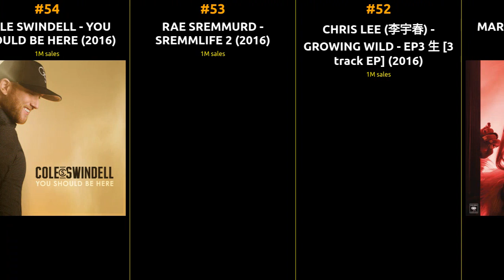Best-Selling Albums of 2016 | A Musical Journey Through Time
Step into the time machine of music history as we take you on a captivating journey through the year 2016, celebrating the top-selling albums that defined that era. From iconic classics to hidden gems, join us in reliving the soundtracks of 2016. In this series, we'll explore the best-selling albums of each year, highlighting the artists who left an indelible mark on the music landscape. 🎶🕰️

1 DRAKE - VIEWS
2 RIHANNA - ANTI
3 POST MALONE - STONEY
4 THE WEEKND - STARBOY
5 BRUNO MARS - 24K MAGIC
6 SOUNDTRACK - MOANA
7 BEYONCÉ - LEMONADE
8 KANYE WEST - THE LIFE OF PABLO
9 ARIANA GRANDE - DANGEROUS WOMAN
10 SHAWN MENDES - ILLUMINATE
11 SIA - THIS IS ACTING
12 CHRIS LEE (李宇春) - GROWING WILD - EP1 野 [3 track EP]
13 BIGBANG (빅뱅) - MADE
14 BRYSON TILLER - TRAPSOUL
15 KEVIN GATES - ISLAH
16 CHARLIE PUTH - NINE TRACK MIND
17 SOUNDTRACK - SUICIDE SQUAD
18 METALLICA - HARDWIRED…TO SELF-DESTRUCT
19 SOUNDTRACK - TROLLS
20 PANIC! AT THE DISCO - DEATH OF A BACHELOR
21 THE CHAINSMOKERS - COLLAGE
22 KEITH URBAN - RIPCORD
23 KANE BROWN - KANE BROWN
24 JAY CHOU (周杰倫) - JAY CHOU'S BEDTIME STORIES (周杰伦的床边故事)
25 DAVID BOWIE - BLACKSTAR
26 THE ROLLING STONES - BLUE & LONESOME
27 BTS (방탄소년단) - WINGS
28 LU HAN (鹿晗) - RELOADED + [3 track EP]
29 TRAVIS SCOTT - BIRDS IN THE TRAP SING MCKNIGHT
30 PENTATONIX - A PENTATONIX CHRISTMAS
31 LITTLE MIX - GLORY DAYS
32 THE LUMINEERS - CLEOPATRA
33 FRANK OCEAN - BLONDE
34 ZAYN - MIND OF MINE
35 FIFTH HARMONY - 7/27
36 LADY GAGA - JOANNE
37 BTS (방탄소년단) - THE MOST BEAUTIFUL MOMENT IN LIFE- YOUNG FOREVER
38 DJ SNAKE - ENCORE
39 KYGO - CLOUD NINE
40 CHILDISH GAMBINO - AWAKEN, MY LOVE
41 MEGHAN TRAINOR - THANK YOU
42 EXO (엑소) - EX’ACT / LOTTO
43 6LACK - FREE 6LACK
44 CHRIS LEE (李宇春) - GROWING WILD - EP2 蛮 [3 track EP]
45 J. COLE - 4 YOUR EYEZ ONLY
46 CHRIS LEE (李宇春) - GROWING WILD - EP4 长 [3 track EP]
47 FLORIDA GEORGIA LINE - DIG YOUR ROOTS
48 BLAKE SHELTON - IF I'M HONEST
49 DJ KHALED - MAJOR KEY
50 JON PARDI - CALIFORNIA SUNRISE
51 MAREN MORRIS - HERO
52 CHRIS LEE (李宇春) - GROWING WILD - EP3 生 [3 track EP]
53 RAE SREMMURD - SREMMLIFE 2
54 COLE SWINDELL - YOU SHOULD BE HERE
55 CYNDI LAUPER - DETOUR
56 DIERKS BENTLEY - BLACK
57 FUTURE - EVOL
58 GARTH BROOKS - OLD SCHOOL
59 GARTH BROOKS - THE ROAD
60 GARTH BROOKS - GUNSLINGER
61 GARTH BROOKS - RPMS
62 GARTH BROOKS - ANTHEMS
63 GARTH BROOKS - TURN IT UP
64 GARTH BROOKS - MIDNIGHT FIRE
65 GARTH BROOKS - THE COVERS
66 GARTH BROOKS - COWBOYS
67 LIL UZI VERT - LIL UZI VERT VS. THE WORLD
68 SMAP - SMAP 25 YEARS
69 KALEO - A/B
70 RED HOT CHILI PEPPERS - THE GETAWAY
71 SOUNDTRACK - LA LA LAND
72 NOW SERIES (UK) - NOW THAT'S WHAT I CALL MUSIC! 95
73 UTADA HIKARU (宇多田 ヒカル) - FANTÔME
74 THE 1975 - I LIKE IT WHEN YOU SLEEP, FOR YOU ARE SO BEAUTIFUL YET SO UNAWARE OF IT
75 RADIOHEAD - A MOON SHAPED POOL
76 ARASHI (嵐) - ARE YOU HAPPY?
77 SANDAIME J SOUL BROTHERS FROM EXILE TRIBE - THE JSB LEGACY
78 LEONARD COHEN - YOU WANT IT DARKER
79 CELINE DION - ENCORE UN SOIR
80 BLINK-182 - CALIFORNIA
81 DAVID BOWIE - LEGACY
82 BIBI UND TINA - BIBI UND TINA - MÄDCHEN GEGEN JUNGS -KINOFILM 3
83 ELVIS PRESLEY - THE WONDER OF YOU: ELVIS PRESLEY WITH THE ROYAL PHILHARMONIC ORCHESTRA
84 MICHAEL BUBLÉ - NOBODY BUT ME
85 PHIL COLLINS - THE SINGLES
86 J BALVIN - ENERGIA
87 ALFIE BOE - TOGETHER
88 BIBI UND TINA - BIBI UND TINA - VOLL VERHEXT! - DER SOUNDTRACK ZUM KINOFILM 2
89 MARÍLIA MENDONÇA - MARÍLIA MENDONÇA - AO VIVO
90 MICHAEL BALL - TOGETHER
91 NOW SERIES (UK) - NOW THAT'S WHAT I CALL MUSIC! 93
92 NOW SERIES (UK) - NOW THAT'S WHAT I CALL MUSIC! 94
93 ANDERSON PAAK - MALIBU
94 FLUME - SKIN
95 SOLANGE - A SEAT AT THE TABLE
96 RAINIE YANG (杨丞琳) - 年轮说
97 JON BELLION - THE HUMAN CONDITION
98 JAMES ARTHUR - BACK FROM THE EDGE
99 ROBBIE WILLIAMS - THE HEAVY ENTERTAINMENT SHOW
100 ANDREA BERG - SEELENBEBEN